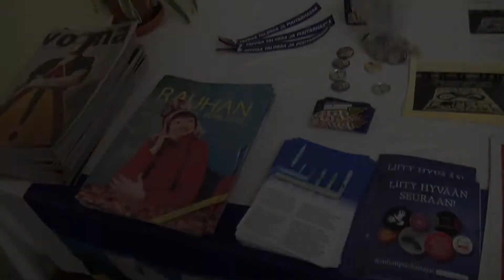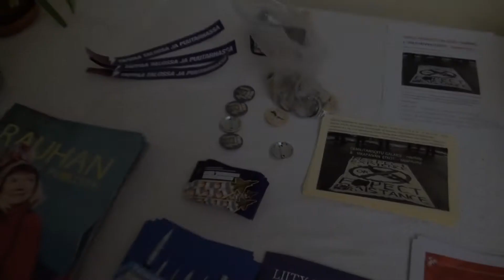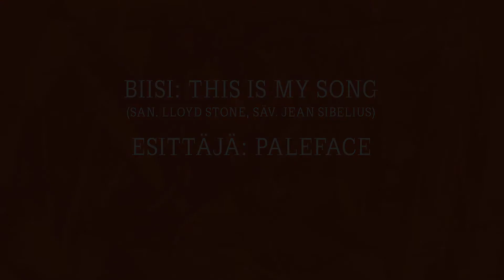Ay-väen rauhanpäivät: Tätä on Ay-väen rauhanpäivät!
Vuosittaiset Ay-väen rauhanpäivät kerää yhteen 150–200 osanottajaa. Asiantuntijoiden panos yhdessä ay-aktiivien, kansalaisjärjestötoimijoiden, päättäjien ja liittojohtajien kanssa on luonut rauhanpäivistä suositun keskustelufoorumin.

Korkeatasoisten alustajien kuulemisen lisäksi ihmiset osallistuvat aktiivisesti keskusteluihin, mihin tarjoavat oivan mahdollisuuden työryhmät mielenkiintoisine aiheineen. Keskustelujen teemoissa on mukana niin kotimaisia kuin kansainvälisiäkin kysymyksiä. Tavoitteena on aina ohjelman ajankohtaisuus. Rauhanpäivät järjestetään vuosittain eri paikkakunnilla yhteistyössä paikallisten toimijoiden kanssa. Vuonna 2009 oltiin Jyväskylässä, 2010 Järvenpäässä, 2011 Turussa, 2012 Tampereella, 2013 Lappeenrannassa, 2014 Hyvinkäällä, 2015 Raumalla, 2016 Kouvolassa, 2017 Lahdessa ja 2018 Helsingissä.

Ay-väen rauhanpäivillä luovutetaan joka toinen vuosi Rauhantyöpaikka-palkinto jollekin ansioituneelle työpaikalle tai muulle yhteisölle. Nimitysperusteena on yleensä ollut innostava toiminta rauhan puolesta.